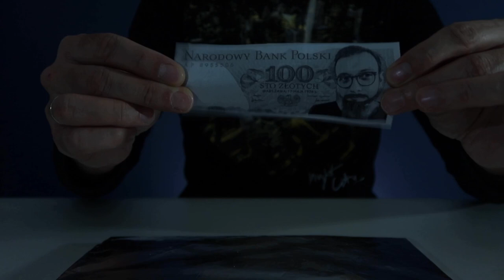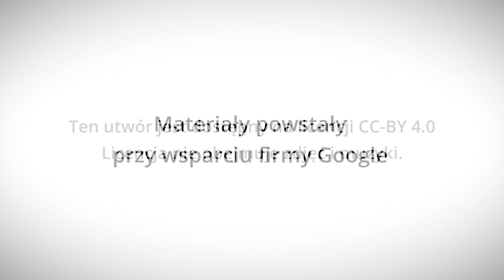Tiki chemiczne triki - Lekcje w sieci - eksperymentalnie!